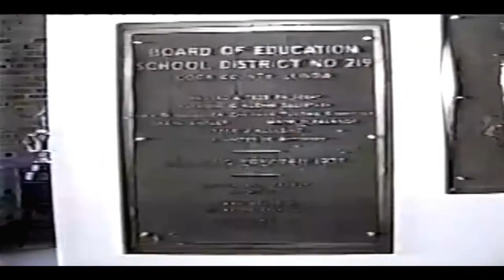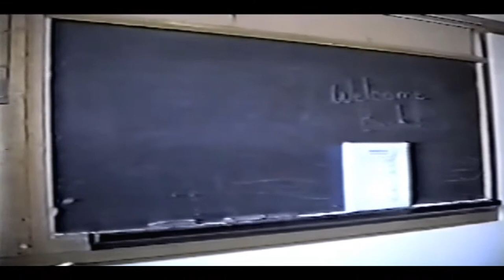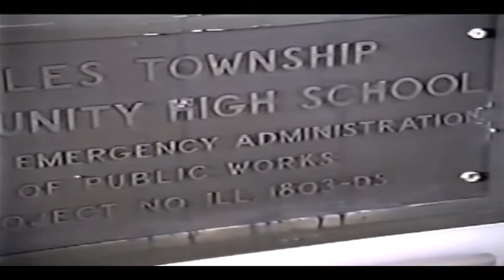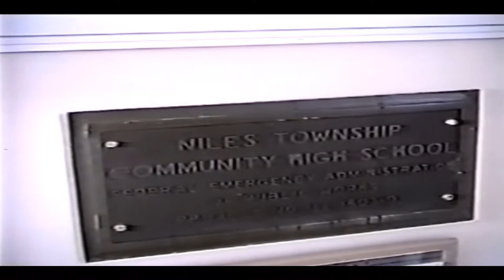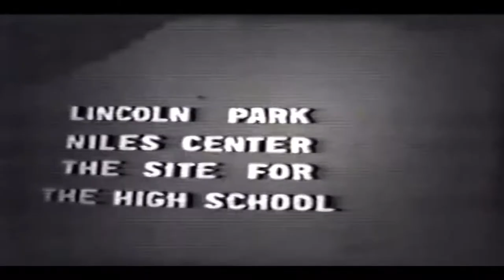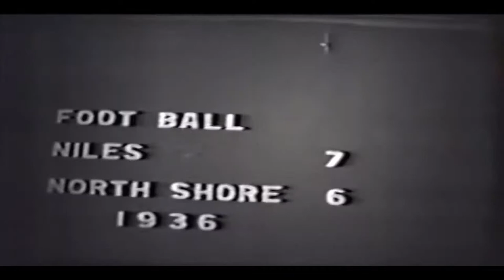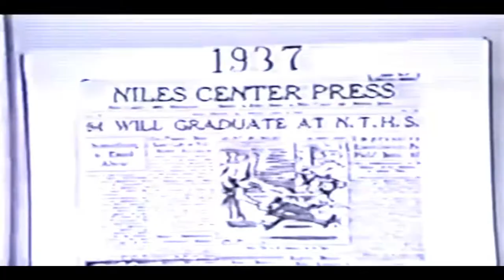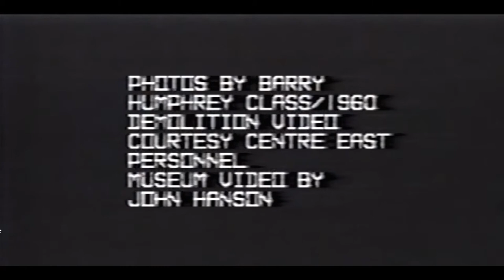Nile East High School History with School Song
I found the audio to the school song so I added it to the video uploaded earlier today.
Niles East High School, Skokie, IL.  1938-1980.